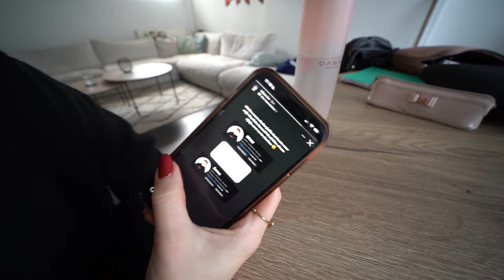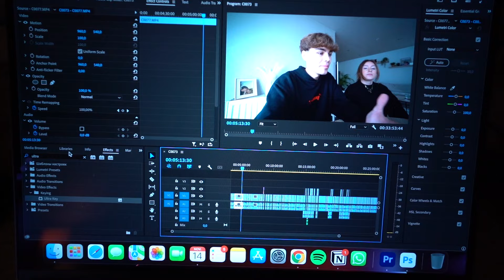IK TWIJFEL OVER MIJN KANAAL & HIJ MAG RIJDEN IN MIJN AUTO 🚗 #570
Mijn naam is Senne Vaes en ik film en upload elke dag om 17:00u een vlog van mijn dagelijks leven op YouTube!